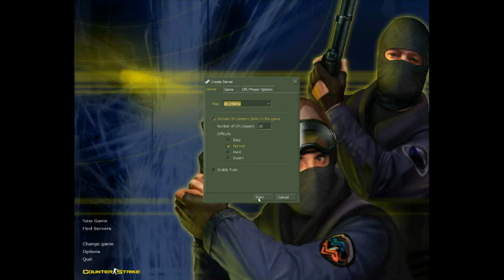Counter-Strike 1.6 - (Game-play) first-person shooter game Part-(13)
Play Game: Counter-Strike 1.6 - (Game-play) first-person shooter game Part-(13)

Game About: A fan-made version of Counter-Strike 1.6, the innovative warzone game that spawned an entire franchise has just been released free. two teams must face each other to achieve a set objective...

Description: Do you like to play games and watch? What a gameplayer you are! Then "Welcome" to my channel. Because I'm a gamer; When I play a game, I post it. If you like the videos of my game, then play that game and enjoy. "But don't take the game seriously". Let's play match games.